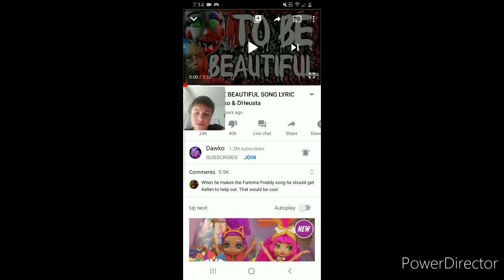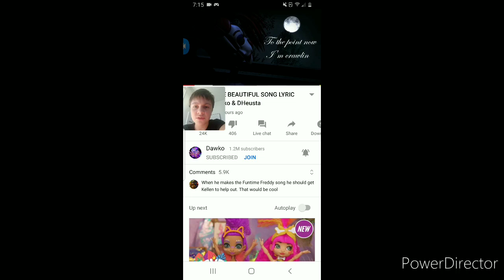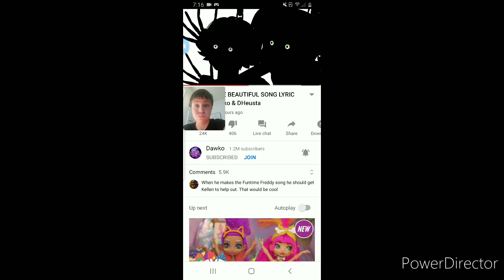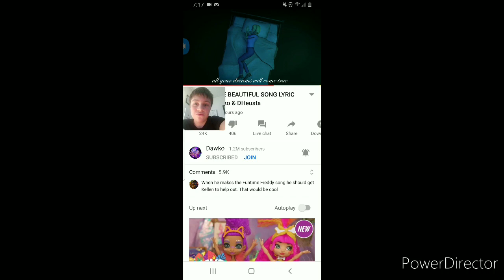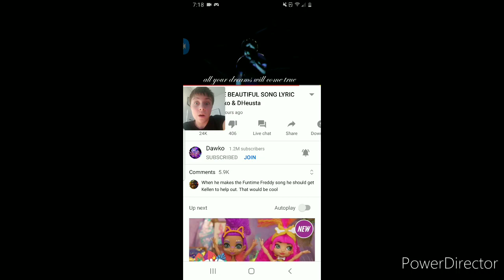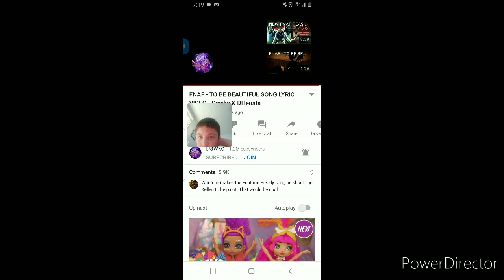Reacting to be beautiful by dawko